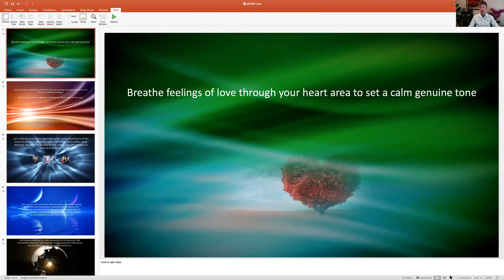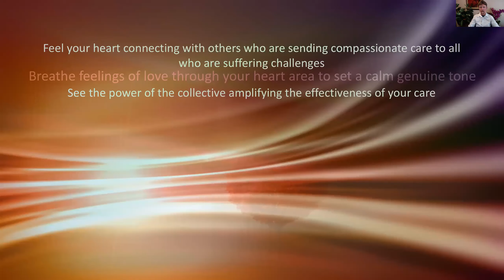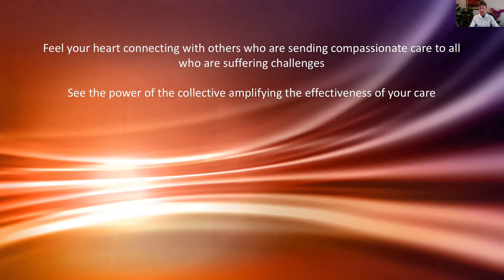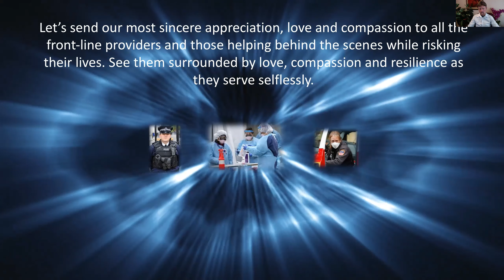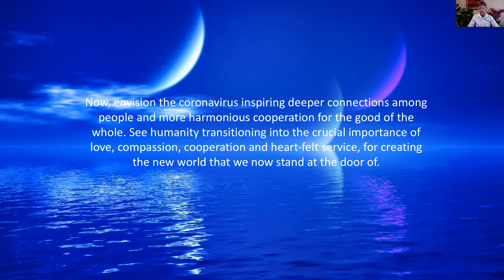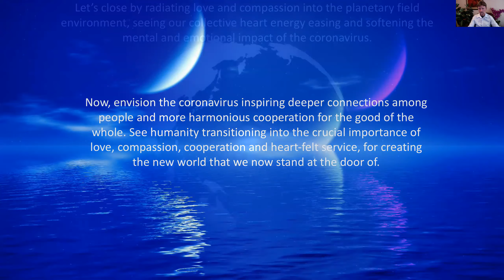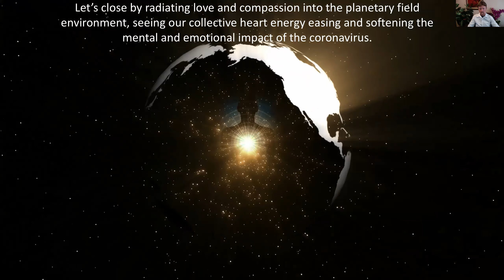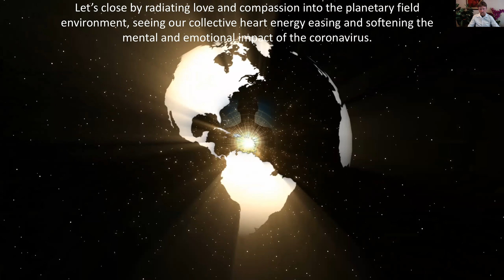MOMM May 2020 Howard Martin, HeartMath Guided Meditation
Howard Martin is the Executive Vice President with HeartMath who have very kindly partnered with MOMM again this year. This meditation was filmed at HeartMath Headquarters in Northern California for the Global MOMM 2020.